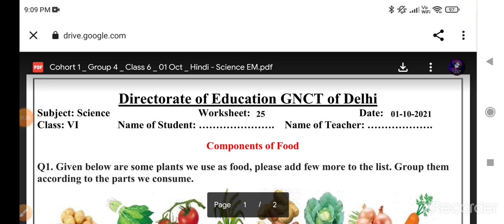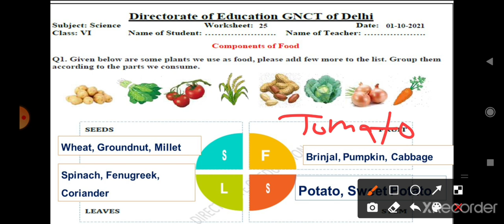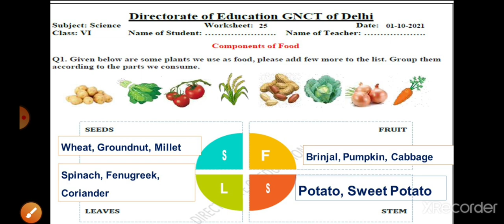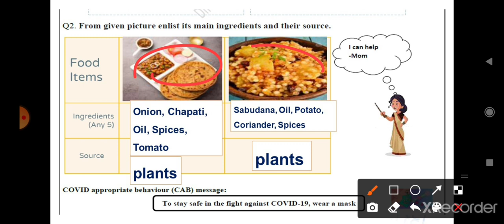worksheet 25 class 6 science || science worksheet 35 class 6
worksheet 25 class 6 science || class 6 science worksheet 25 || science worksheet 35 class 6
english medium science worksheet 25 class6,
class 6 science english medium
worksheet number 25 class 6th science
vigyan worksheet 25 class 6th
science ki worksheet 25
1 tarikh ki science ki worksheet
1 october worksheet class 6
class 6 science english medium worksheet 25